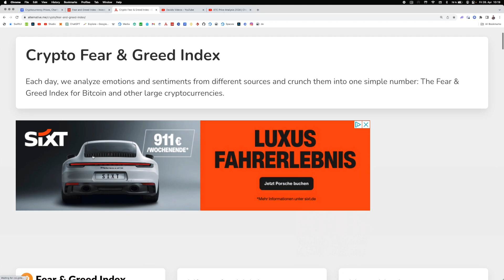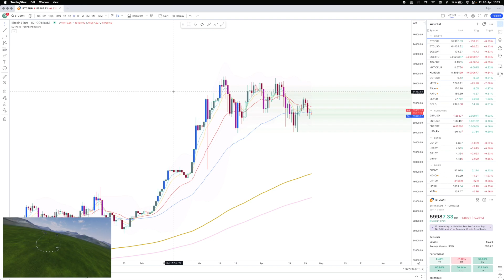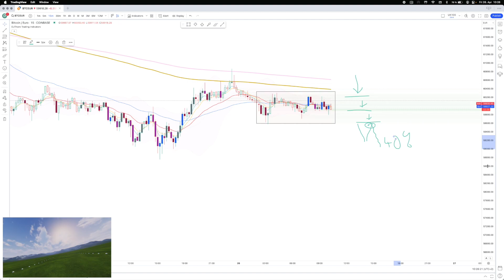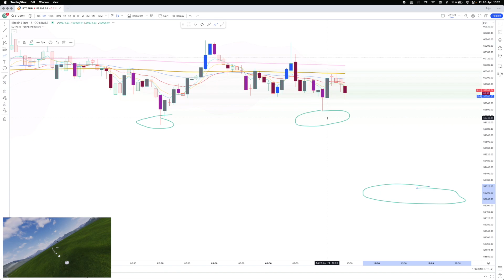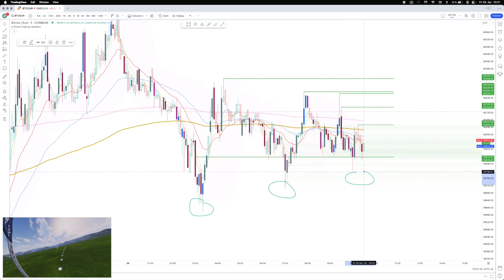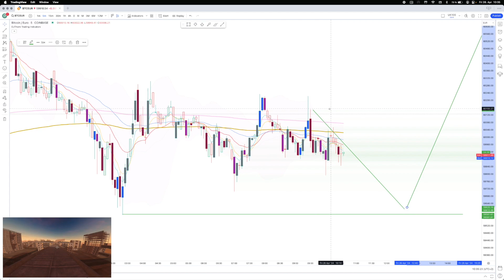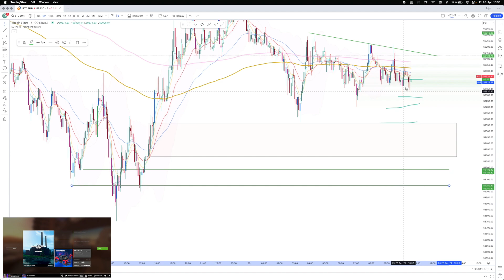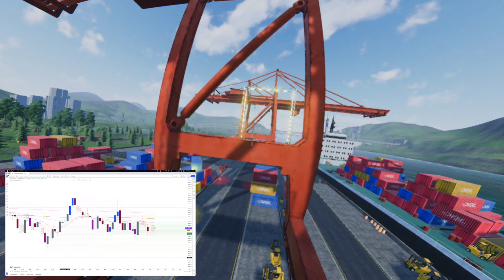BTC Price Analysis | 26.04.2024 | Change -0.82% | Open 60,168.39€ | Close 59,635.80€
In today's rapidly evolving financial landscape, Bitcoin (BTC) has emerged as a frontrunner, capturing the attention of investors worldwide. With recent trends indicating a significant bullish momentum, the question on everyone's mind is whether now is the opportune moment to invest in Bitcoin. This video delves deep into the heart of the cryptocurrency market, offering insights into the current Bitcoin pump and forecasting potential movements that could see it reaching the monumental milestone of $250,000.

Bitcoin, since its inception, has been known for its volatility, making it both a risky investment and a potentially lucrative one. The digital currency's journey from being an underground currency to a mainstream financial asset is nothing short of remarkable. In recent times, we've observed an accelerated interest in Bitcoin, partly due to global economic uncertainties, which have led investors to seek alternative stores of value. This surge in interest has contributed to significant price movements, prompting a fresh wave of discussions about the future of Bitcoin and its potential to reach new all-time highs.

The current pump in Bitcoin's price is not an isolated phenomenon; it's the result of a complex interplay of factors including institutional adoption, scarcity due to the halving events, and increasing recognition of Bitcoin as 'digital gold.' Moreover, the integration of blockchain technology into traditional finance, along with endorsements from high-profile individuals and companies, has lent Bitcoin a level of legitimacy and stability a was previously unimaginable.

In this video, we explore the dynamics behind the Bitcoin price surge, analyzing key indicators and market sentiment to understand why Bitcoin could be on the verge of breaking the $250,000 barrier. We also discuss strategies for potential investors, highlighting the importance of timing, research, and risk management in navigating the volatile cryptocurrency market.

However, it's crucial to approach this with a balanced perspective. Investing in Bitcoin carries inherent risks, and while the rewards can be substantial, it's important for investors to conduct thorough research and consider their financial situation and risk tolerance before diving in. We'll touch on the importance of diversification, setting realistic expectations, and the role of Bitcoin in a broader investment portfolio.

Furthermore, we provide insights into the future of cryptocurrency, examining how technological advancements, regulatory changes, and shifts in investor sentiment could shape the landscape of digital currencies. The potential for Bitcoin to hit $250,000 is not just a testament to its growing acceptance but also a reflection of the broader financial revolution underway, driven by the rise of cryptocurrencies.

This video is designed to equip you with the knowledge and insights needed to make informed decisions about investing in Bitcoin. Whether you're a seasoned investor or new to the cryptocurrency world, understanding the factors that drive Bitcoin's price and its potential future trajectory is crucial in today's fast-paced financial environment.